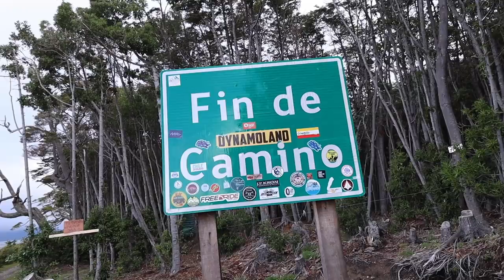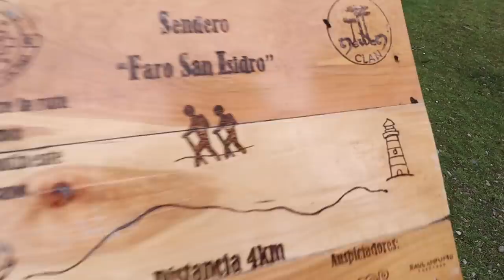My 273 Second Exposure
This video starts with a landscape photography adventure to find a lighthouse that on previous attempts we have failed to reach. After our trip towards the lighthouse I photograph an old pier in Punta Arenas and use Lee filters to create a long exposure. My favourite image is also my longest exposure of 273 seconds. I hope you enjoy.

**Music**
The Aftermath 1 - August Wilhelmsson
When Spring Is Coming - Ever Yearning
Meadow Thoughts - Cody Francis